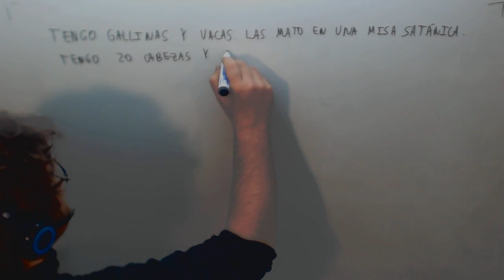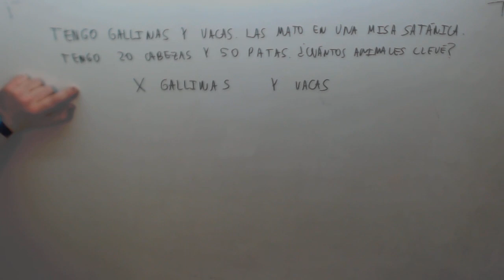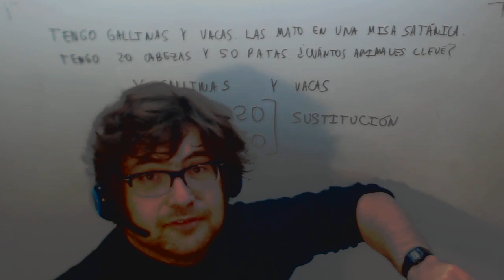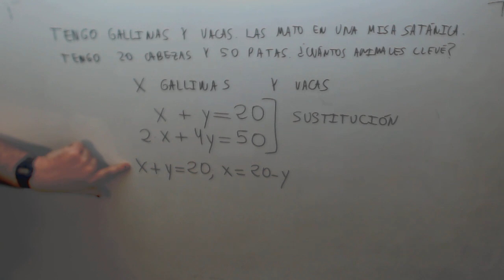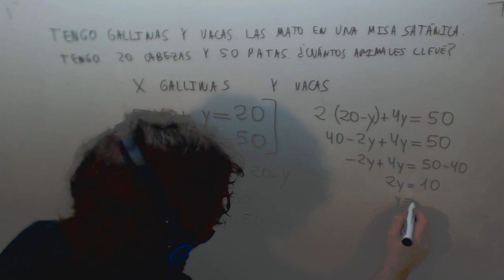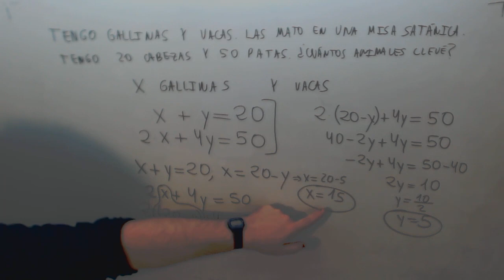Problema Cabezas Patas Sistema ecuaciones Matematicas Acceso CFGS Academia Usero Estepona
Problema Cabezas Patas Sistema ecuaciones Matematicas Acceso CFGS